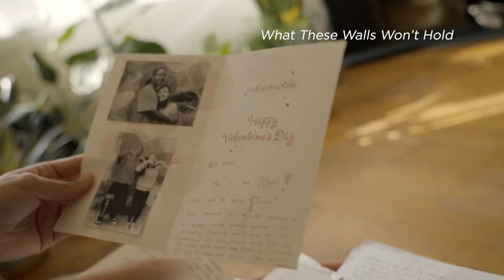Adamu Chan | What These Walls Won't Hold | Beyond the Lens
Director Adamu Chan and Natasha Del Toro, host of America ReFramed, talk about WHAT THESE WALLS WON'T HOLD and the story behind the documentary. Chan, who was incarcerated at San Quentin State Prison, shares why he chose to focus on the relationships between people inside the walls and the loved ones on the outside. The director also opens up about his own experience, impact, and filmmaking.

WHAT THESE WALLS WON'T HOLD: Transcending the grim realities of the COVID-19 pandemic, Adamu Chan's documentary, WHAT THESE WALLS WON'T HOLD, paints a poignant portrait of resilience and hope blossoming within the confines of San Quentin State Prison. A documentary film by Adamu Chan.

America ReFramed brings to life compelling stories, personal voices and experiences that illuminate the contours of our ever-changing country. Since 2012, the anthology series has premiered 170 films from more than 370 filmmakers -  more than half were helmed by female filmmakers and a third are credited to BIPOC filmmakers. The series has centered the stories of the LGBTQ community, people with disabilities, the incarcerated and formerly incarcerated, veterans, seniors, immigrants and people from a myriad of backgrounds. Funding for America ReFramed provided by the Corporation for Public Broadcasting, John D. and Catherine T. MacArthur Foundation, Wyncote Foundation and Reva and David Logan Foundation.